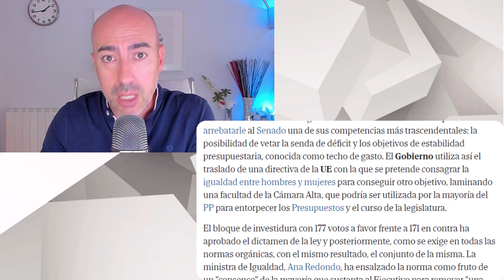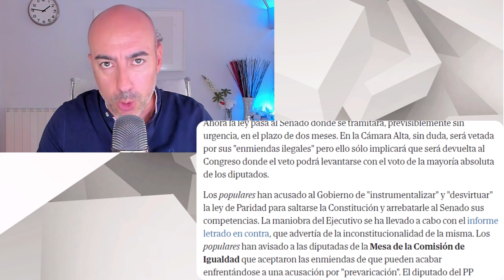🆘 EL CABALLO DE TROYA QUE OCULTA LA LEY DE PARIDAD PARA ALTERAR EL ORDEN DEMOCRÁTICO EN ESPAÑA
🆘 EL DISPARATE DE LA LEY DE DIS PARIDAD 🆘 Psicólogo encuentra neolingüismo orwelliano en Ana Redondo